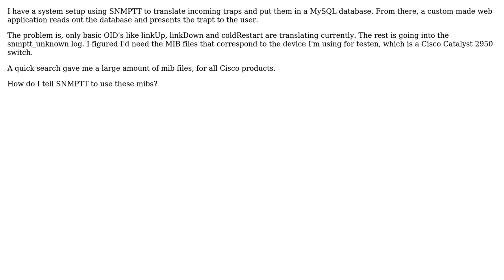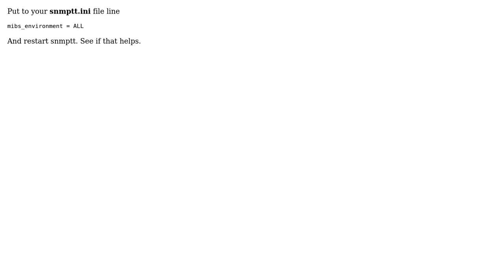DevOps & SysAdmins: SNMPTT and MIB files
With thanks & praise to God, and with thanks to the many people who have made this project possible! | Content (except music & images) licensed under CC BY-SA | Music | Images & others | With thanks to user Janne Pikkarainen user Harold Holsappel and the Stack Exchange Network Trademarks are property of their respective owners. You are responsible for your own actions.